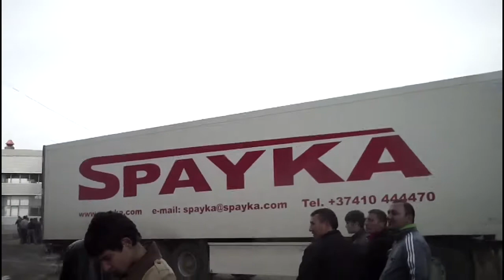Երևանում 30 հազար ք/մ տարածքն այրվում է ավելի քան 12 ժամ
ԱԻՆ բնակչության պաշտպանության և աղետների հետևանքների վերացման կազմակերպման վարչության պետ Հովհաննես Եմիշյանը տեղեկացրեց, որ Սպայկա ընկերությանը պատկանող այս շենքը լի է դյուրավառ նյութերով, ինչի պատճառով հրշեջների մարած վայրերում կրակը նորից է բռնկվում | HotTV լուրեր